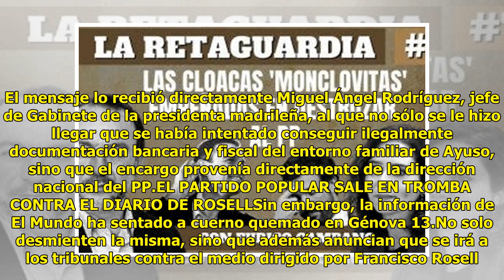El PP amenaza con llevar a El Mundo a los tribunales por atribuir a Egea el espionaje a Ayuso -...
El PP amenaza con llevar a El Mundo a los tribunales por atribuir a Egea el espionaje a Ayuso - Periodista Digital

Más información Al PP, sin dud...